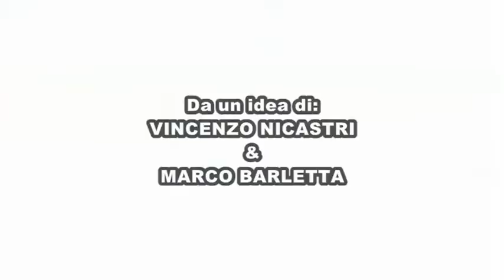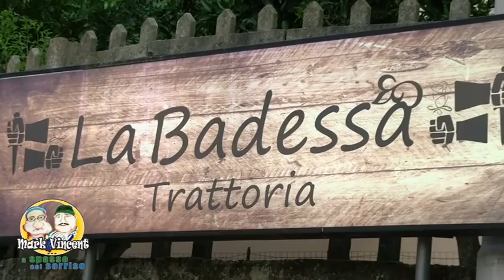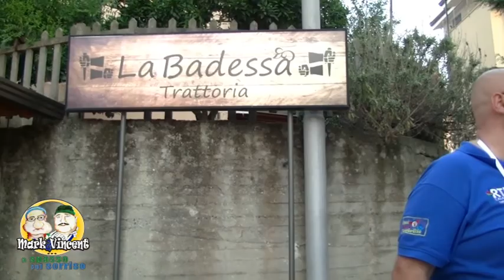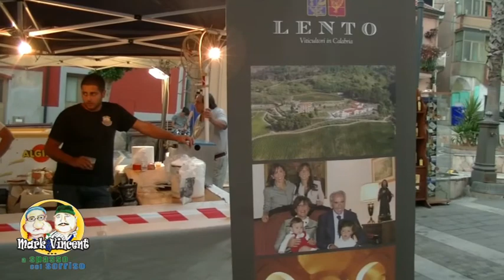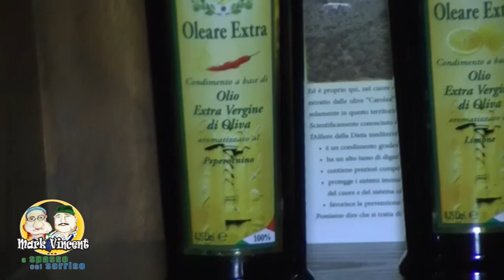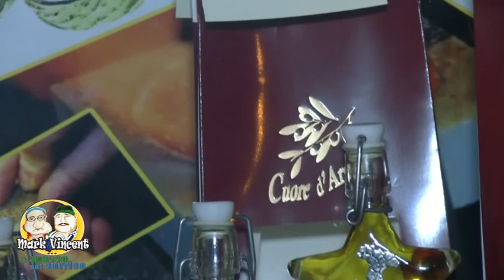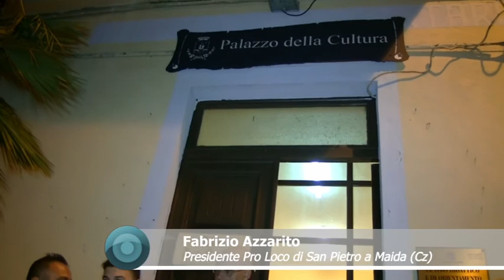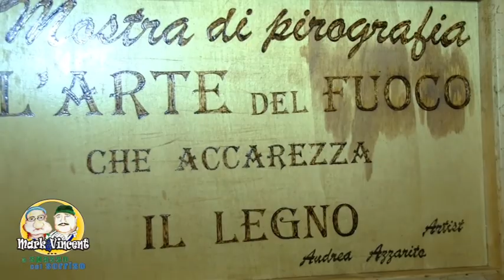76 Punt Mark & vincent festa dei fhilatiaddri cu posa San Pietro a MAida Cz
76 Punt Mark e vincent festa dei fhilatiaddri cu posa San Pietro a MAida Cz organizzata dalla Pro Loco di San Pietro a Maida Cz